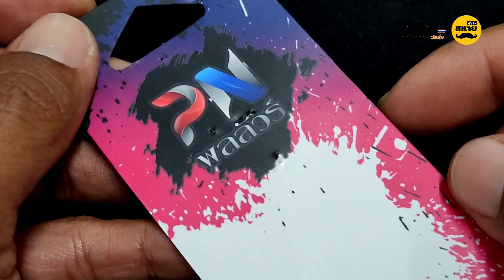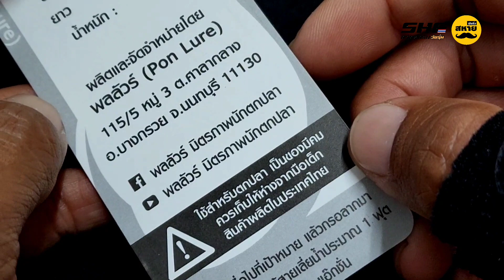RADAIL 3.5 "พลลัวร์ " | รื้อให้รู้